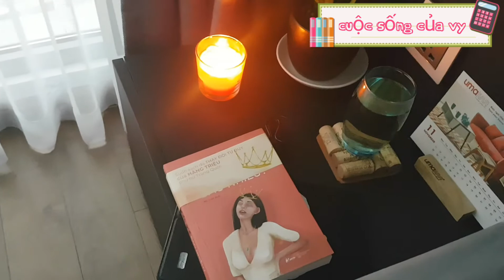Mưa bão ở nhà nghĩ dưỡng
Mưa bão nhớ cẩn thận nhé mọi người !